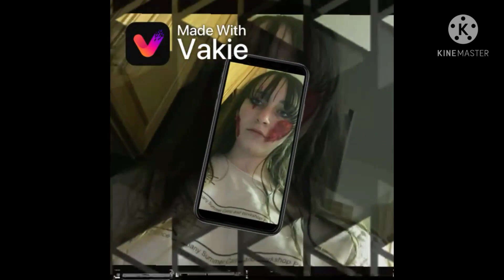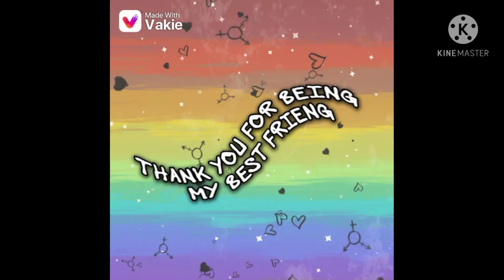To my twin and cousin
these are the videos with only my twin and cousin. it has the same little edits as the one with my amazing mom in it.